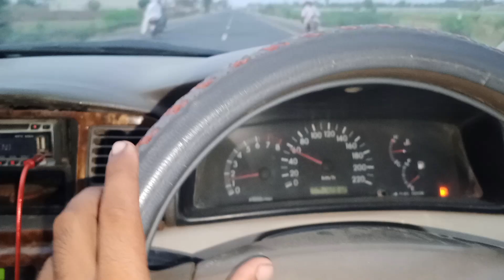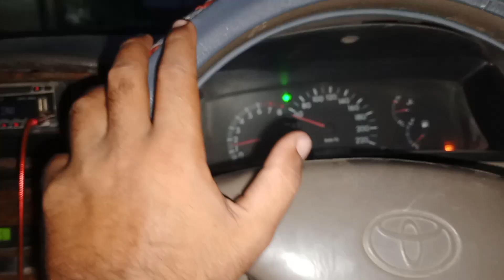Kam khatam ker KY wapis ah gay bari garmi ha